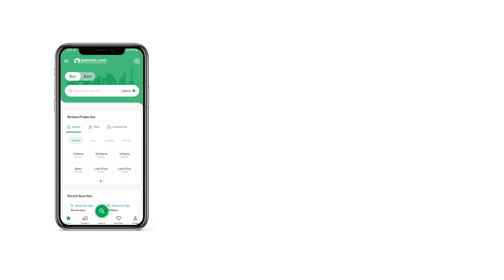1KANAL RESIDENTIAL PLOT FOR SALE IN DHA LAHORE